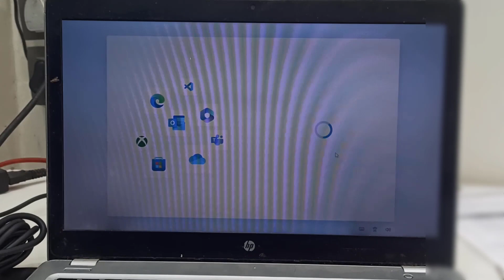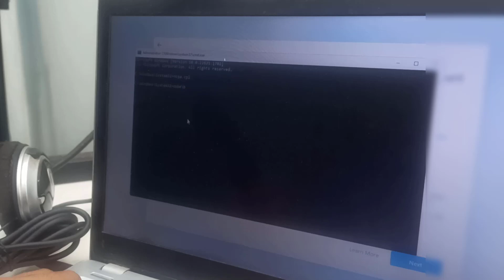How to Bypass Microsoft Account during Installing Windows 11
Best Recommendations
How to Turn Off Calculator | Calculator Tips & Tricks